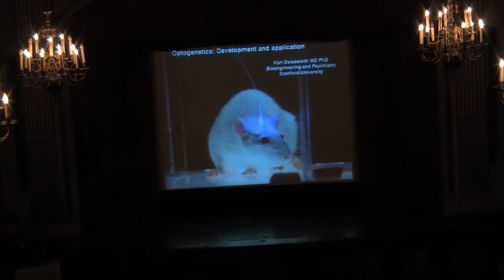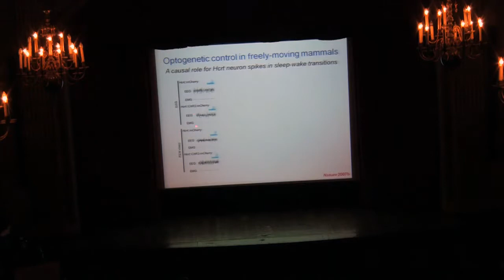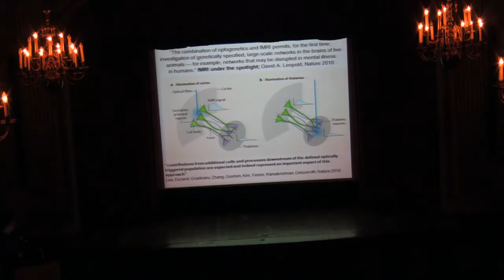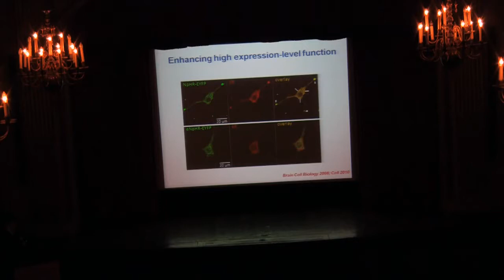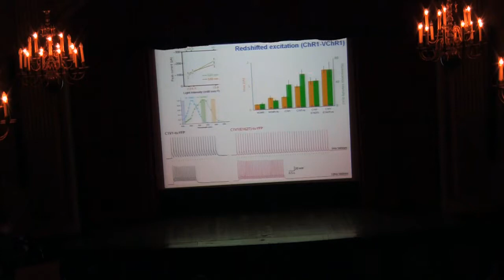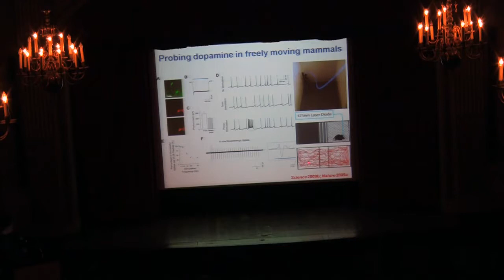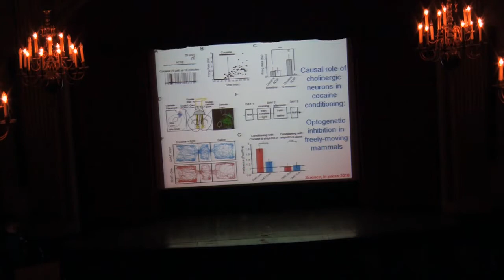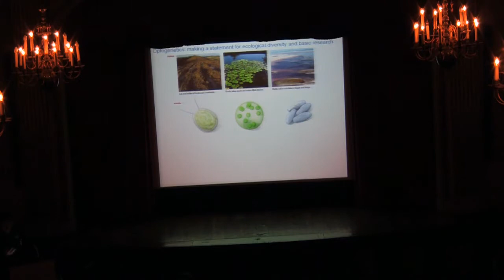Conference: Neurotechniques, Prof Karl Deisseroth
Neurotechniques: New Approaches to Understanding Mind, Brain and Behavior
Organized by Franco Pestilli (Columbia)

This workshop brought together neuroscientists from the New York area and beyond to present their research and methodological approach from a broad, interdisciplinary perspective. Scientists in the field of systems neuroscience presented and discussed modern techniques such as single- and multi-electrode recording, optical-, magnetic- and molecular-imaging, and optogenetically targeted neural control. They explained the importance of these techniques and the data they generate for the neuroscientific enterprise.

The aim of the workshop was dual: firstly, to foster the interaction among scientists using a variety of techniques and secondly, to sensitize a more general public to the potential and significance of the recent developments in approaching neuroscience and the study of the brain and behavior.

Organized by the Italian Academy for Advanced Studies in America at Columbia University and former Academy Fellow Franco Pestilli, in cooperation with the Mahoney-Keck Center for Brain and Behavior Research, the event featured talks by Aniruddha Das, Karl Deisseroth, Winrich Freiwald, Michael Goldberg, Uri Hasson, David Heeger, Elizabeth Hillmann, Adam Kohn, John Maunsell, and Frank Tong.